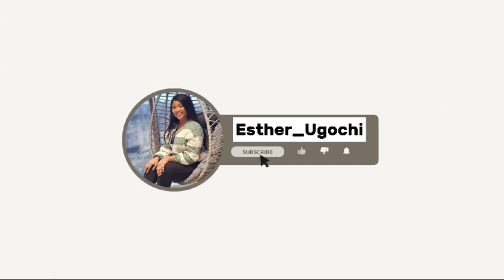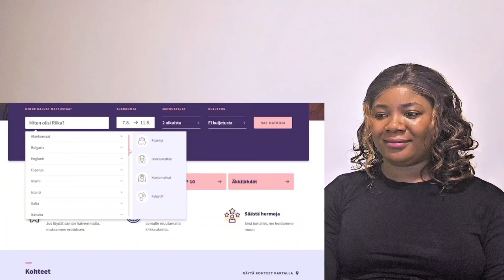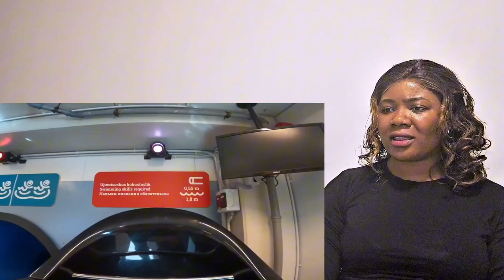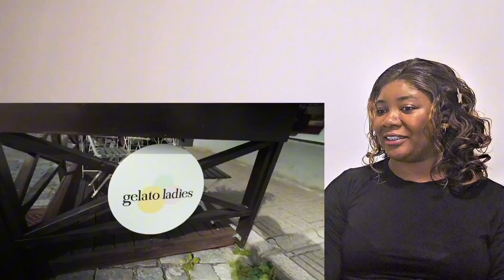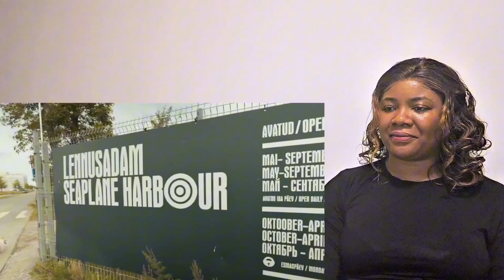Canadian 🇨🇦 Reacts To Now he is FINALLY a real Finn... 🇫🇮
This is my Sincere Reaction To Now he is FINALLY a real Finn... 🇫🇮

VIDEO CREDIT: ​⁠ ​  @davecad